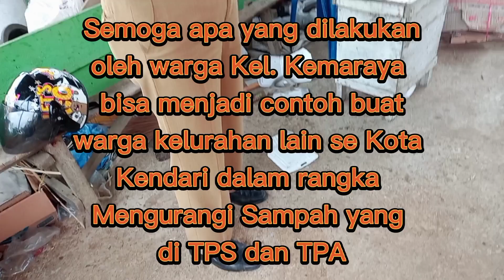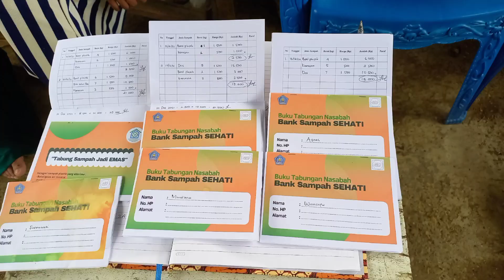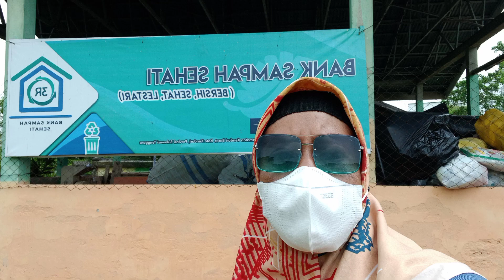Nabung Sampah di Bank Sampah Sehati